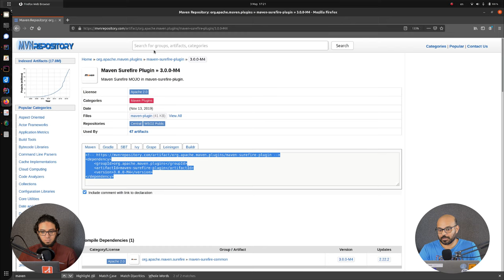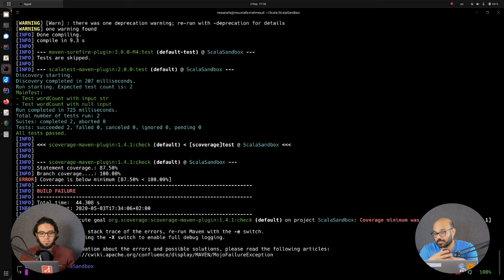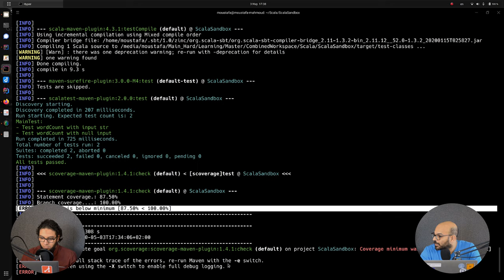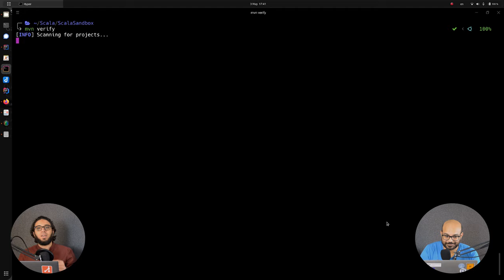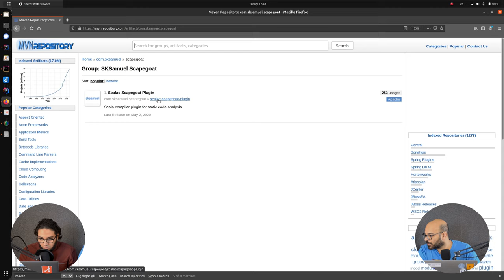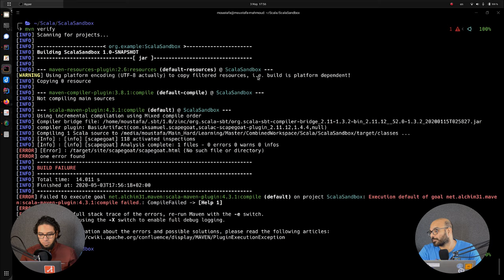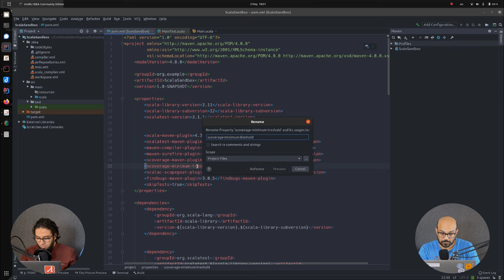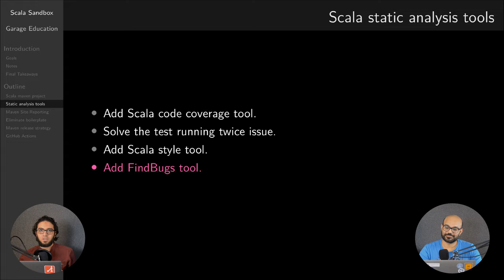كود ع المكشوف | Scala Sandbox | Code Quality Tools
1. Scala code coverage
2. Scala Testing
3. Scala style
4. Find bugs